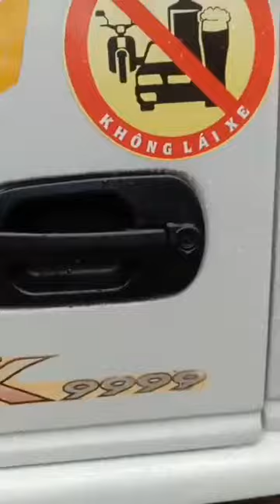Cần bán Xe 3tan5 đời 2012 giá 155 triệu ddt 0981151379